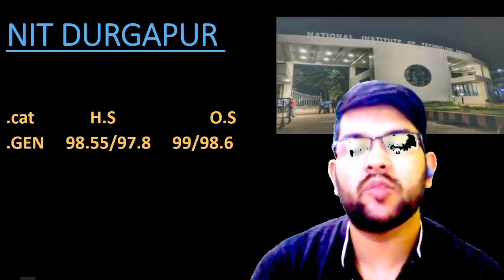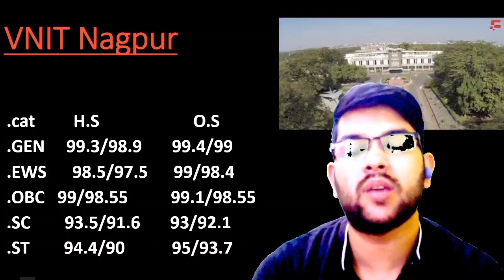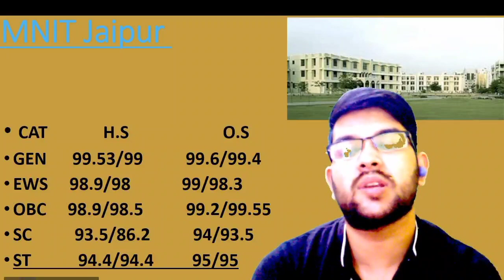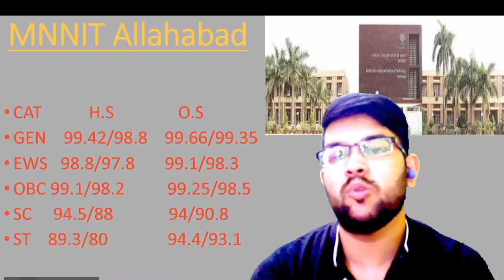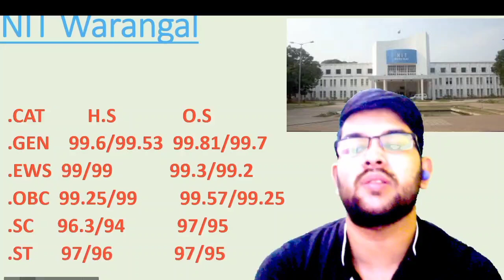Jee mains 20202 Safe score for top 10 NIT with CSE for all category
(JEE MAINS 2022 UPDATED MINIMUM PERCENRILE FOR LOWER NIT CSE)

(JEE MAINS 2022 UPDATED SAFE PERCENTILE FOR 11-20 NIT CSE)

(jee 2022 25th july shift 1 paper review)